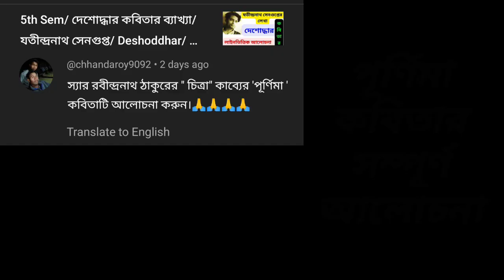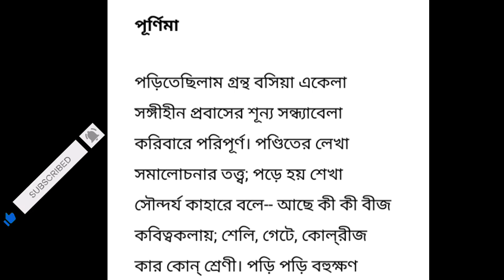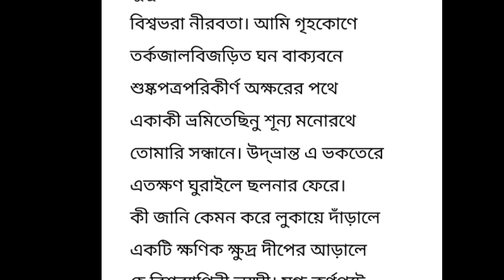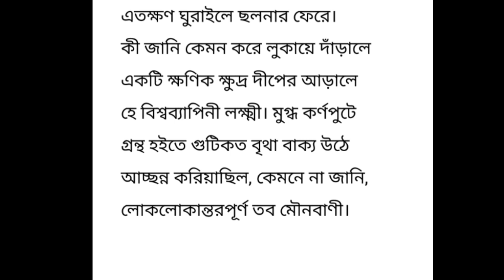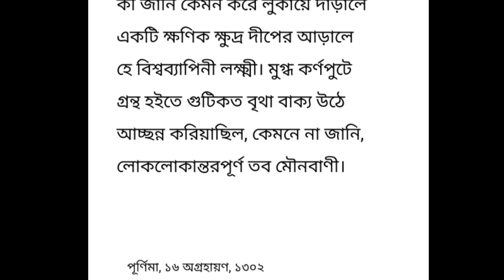পূর্ণিমা কবিতার সারসংক্ষেপ ব্যাখ্যা/ Purnima/ Rabindranath/ রবীন্দ্রনাথ ঠাকুর/ Bengali Honours